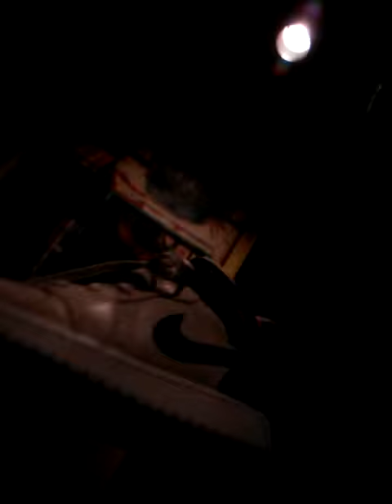My new Jordan 1